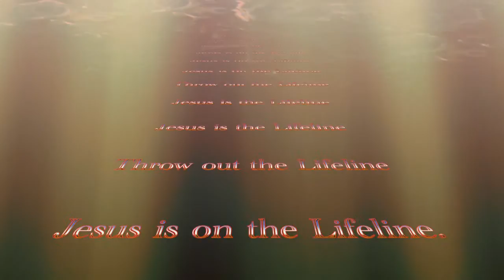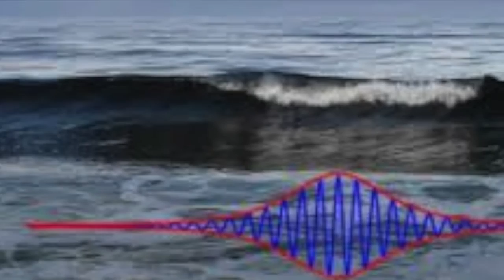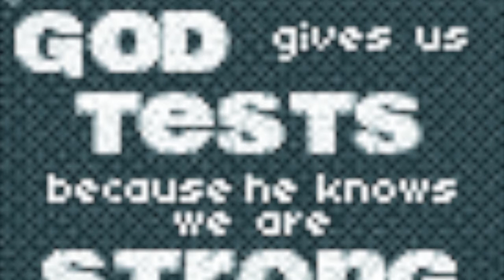Throw out the Lifeline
The Saving Grace of Jesus Christ!